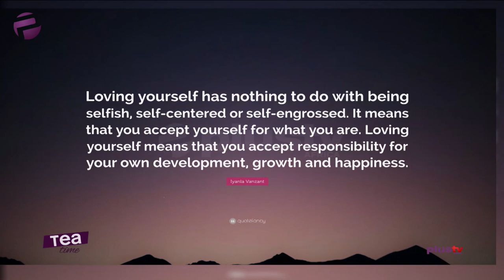Women Issues: Self Confidence And Owning Spaces | Ekene Ezeji